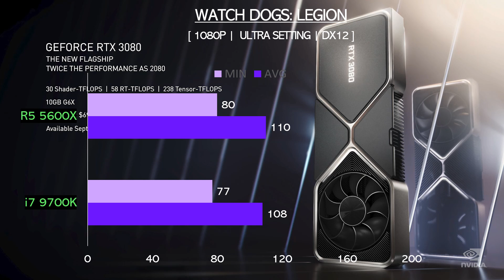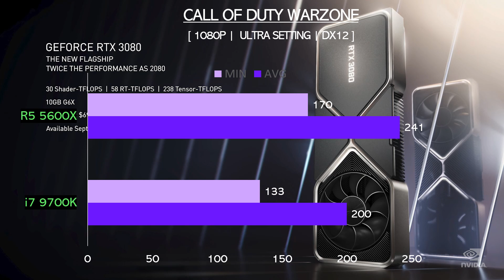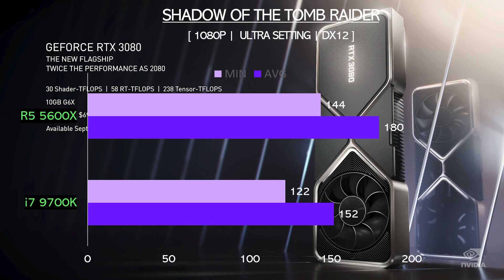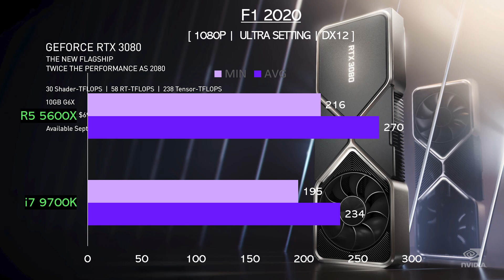i7 9700k vs R5 5600X - RTX 3080 - Gaming Comparisons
This video compares R5 5600X vs I7 9700K - RTX 3080 . I really hope you enjoy it.

TEST SYSTEM:
GPU:  NVIDIA GEFORCE RTX 3080 10GB GDDR6X
RAM: 16 GB DDR4 3200 MHz
OS: Windows 10 64-bit

Cores - 8
Threads - 8
Cache - 12MB
Tdp - 95W
Graphics - UHD 630
Socket - FCLGA1151

Cores - 6
Threads - 12
Base clock1 - 3.70GHz
Boost clock - 4.60GHz
Cache - 32MB
Tdp - 65W
Graphics -
Socket - AM4

NVIDIA GEFORCE RTX 3080 10GB - Specifications

CORES - 8704
BANDWITH - 760.3GB/S
MEMORY - 10GB GDDR6X
POWER - 300W
CONNECTORS - 8+8-PIN
DIRECTX - 12